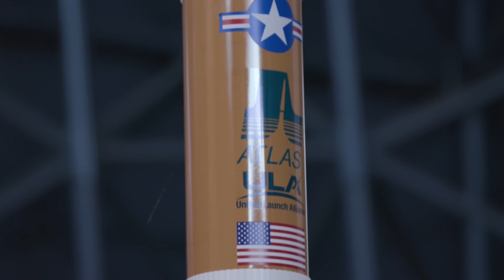NASA AÇIKLAMA YAPMIYOR! GÜNEŞİN YAKININDAKİ UFO! (Güneş Patlaması, Uzaylılar, Mars'ın Gizemleri)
Güneşin çevresinde birtakım açıklanamayan olaylar oluyor. Bu gizemli olaylar bazılarını korkutsa da bazıları için de müthiş kanıt olarak değerlendiriliyor. Peki güneşin çevresinde neler oluyor?
Uzaylılarla ilgili haberler paylaşan UFO Sightings Daily sitesinde, Güneş'le ilgili haber paylaşıldı. Habere göre Güneş patlaması sırasında Güneş'in yakınında uzay gemisi tespit edildi. UFO uzmanlarına göre oldukça büyük bir uzay gemisi ve enerji doldurmak için Güneş'i kullanıyor.
Sözde uzmanlar görüntülerde uzay gemisinin oldukça belirgin şekilde görüldüğünü, NASA ve diğer kurumların ise bu gemiyi kesinlikle gözden kaçırmadığını ve gerçeği gizlediklerini belirtti.

Seslendirenler:
Ömer Memikbeşe
Batuhan Ezer

DOSTLAR BİZİ INSTAGRAM'DAN TAKİP EDİN.

Selam Dostlar, Bu kanalda sizlere uzayda yaşamı, uzay araştırmalarımızı, nasa açıklamalarını, evrenin sırlarını, evrenin oluşumu, uzaylılarla alakalı teorileri, uzay hakkında, bilim adına her şeyi bulabilirsiniz. Ayrıca sizlere, Gündemden haberler, Son dakika haberleri, Bilim haberlerini, son gelişmeleri sizlere aktarıyoruz. Videodayiz kanalı olarak elimizden geldiğince hem kendimizi bilgilendirip hem de sizleri bilgilendirmeye çalışıyoruz. İyi seyirler...